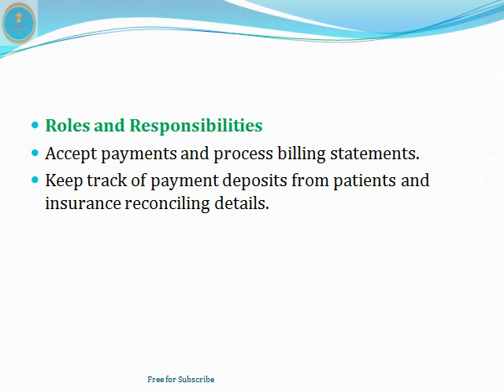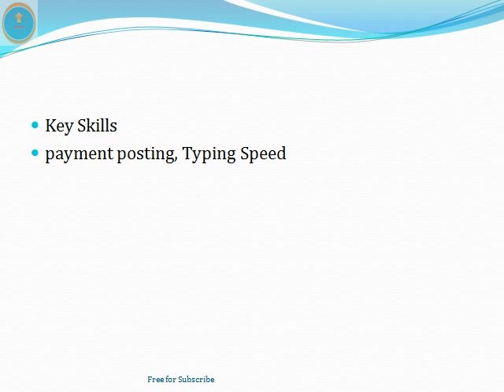Data Entry Jobs | IKS Health | Non Voice | Typing jobs | MNC | Interview |Vacancy 2022 |ThatsUpload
Data Entry Jobs | IKS Health | Non Voice | Typing jobs | MNC | Interview | Job Vacancy 2022 | any Graduate || ThatsUpload ||